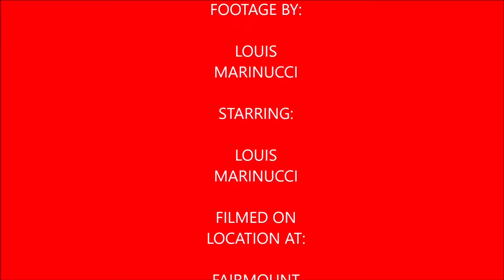Plays Pokémon Go Episode 25 The Search Heatran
In this video I talk about the holiday event, and my Deoxys ex raid for the attack form.